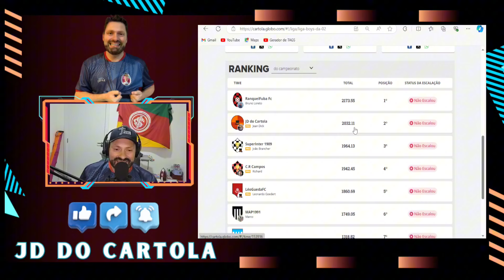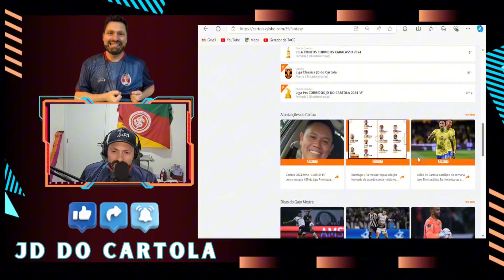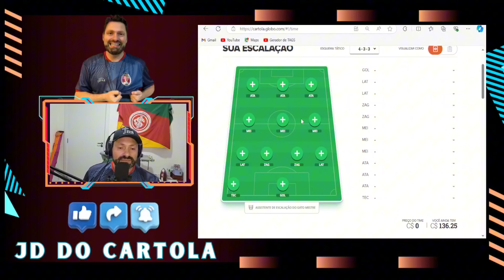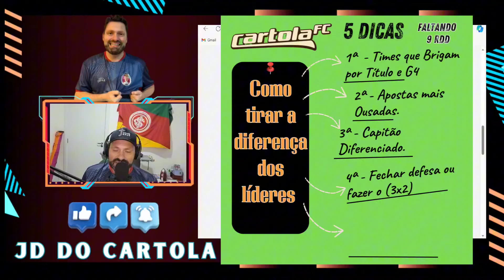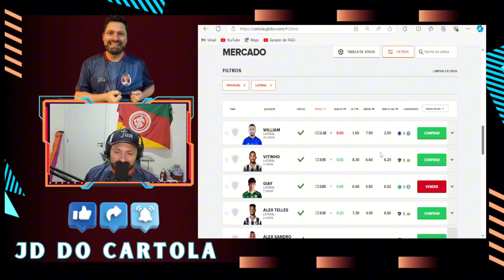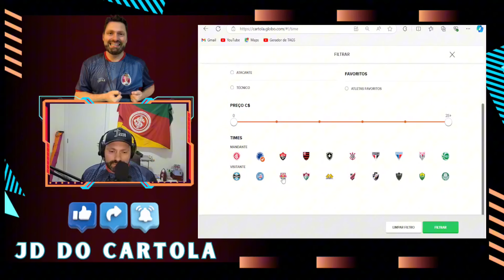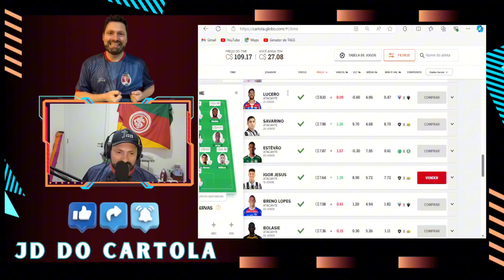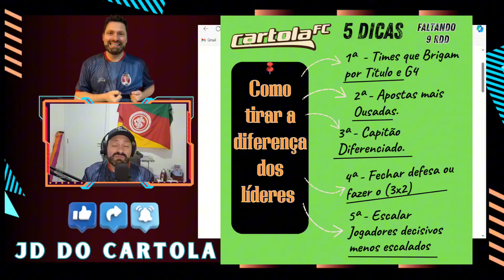Como tirar a DIFERENÇA do seu LÍDER? | Rdd 30 | Cartola FC | Ainda da tempo de tirar 150 pontos????